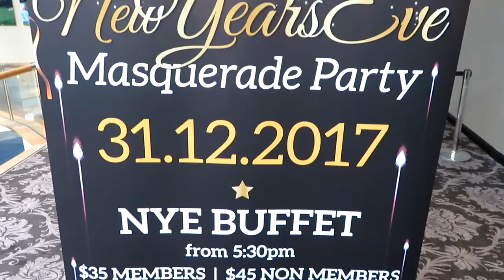NEW YEARS CELEBRATION!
Other Featured Guests:
Linda (mum)
Tony (dad)
Susan
Jack

I hope you all had a very blessed New Year and continue to have a safe and happy 2018! Enjoy the video, beautiful people!